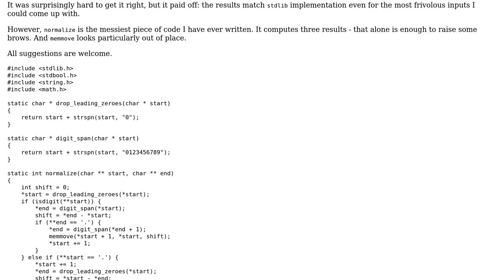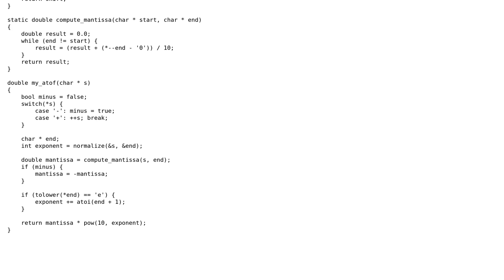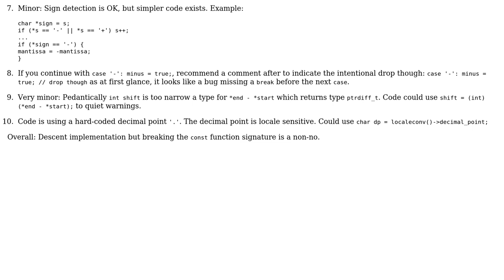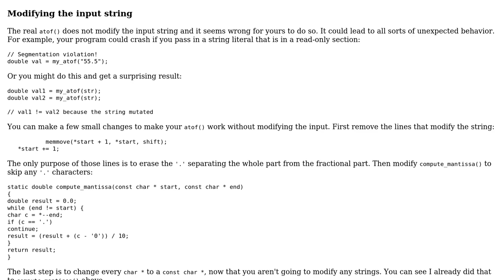Code Review: `atof` revisited (2 Solutions!!)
Code Review: `atof` revisited

With thanks & praise to God, and with thanks to the many people who have made this project possible! | Content (except music & images) licensed under CC BY-SA | Music | Images & others | With thanks to user vnp user JS1 user chux - Reinstate Monica and the Stack Exchange Network Trademarks are property of their respective owners. You are responsible for your own actions.